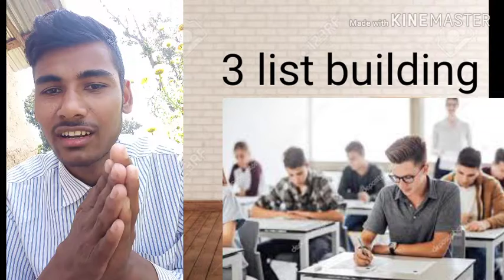Luckdown is an oppertunity for us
हेल्लो साथीहरू तपाईहरूलाई स्वागत छ। तपाई कै आफ्नै youtube channel mahendra learner मा।

आजको भिडीयो एकदमै खास र महत्वपूणॅ छ ।